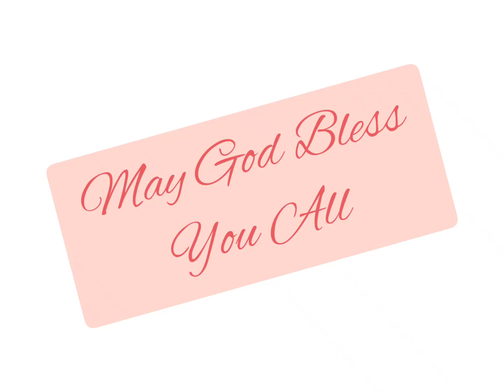यशायाह 6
Isaiah 6 read in Hindi. Listen and be blessed.
URL: InShot